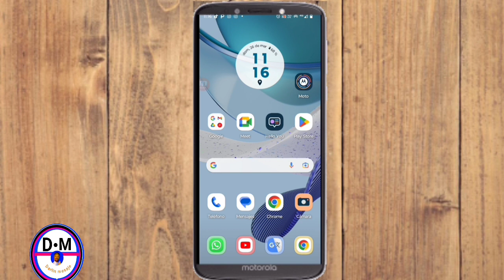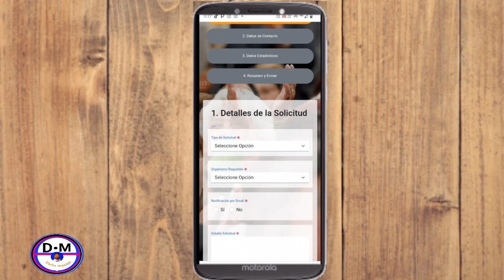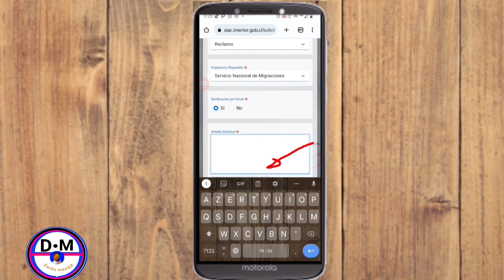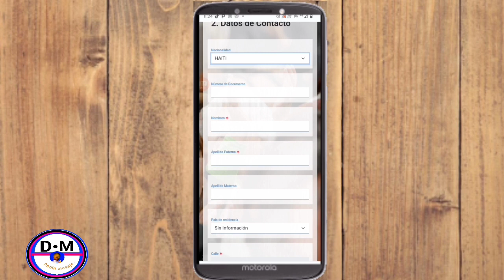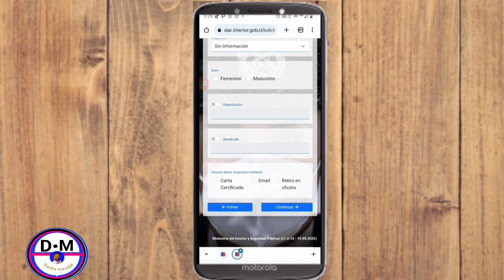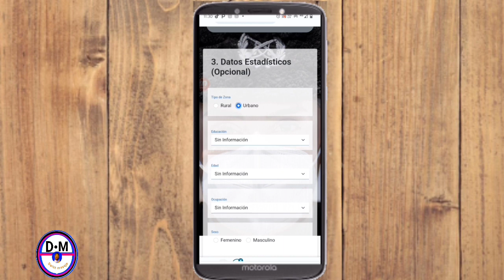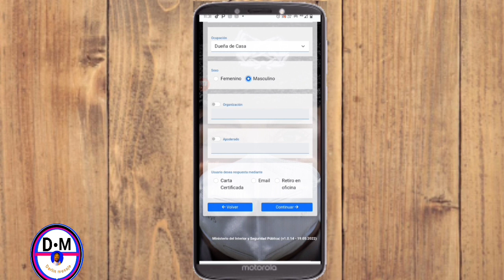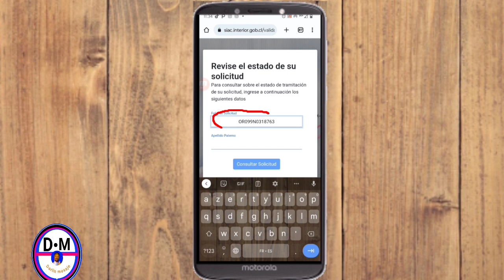Kijan pou ekri Kontakte extranjeria a trave siac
Nan video sa ou menm ki nan difikilte pou jwenn répons nan extranjería pou papye rezidans définiv ou vidéo sa se pou ou

3y66ZxXL aLCAAiRQ gTgKfxDD

0gy8Nlc5, Monétisation, Règle de la monétisation, Koman pou fè kob sou youtube, Koman pou monetize channel youtube, Koman pou fe lajan sou YouTube, Fe lajan sou internet ak telefòn, Fe kob sou youtube ak telefòn ou, Lajan, Kob, Pasyans

Vidéo app
Vidéo Facebook
Vidéo youtube
Vidéo tiktok
Vidéo Instagram
Vidéo internet